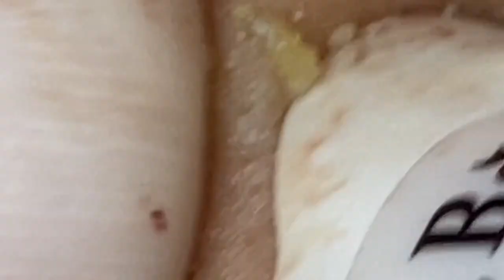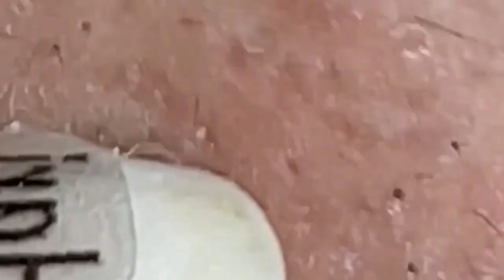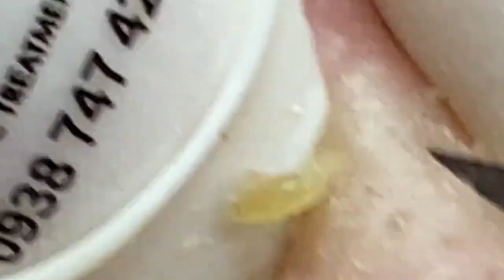مستقيل و بدمع العين امضي حبيبتي NASA 888